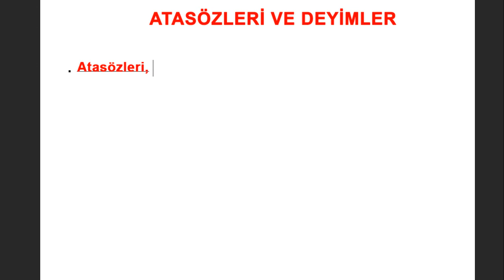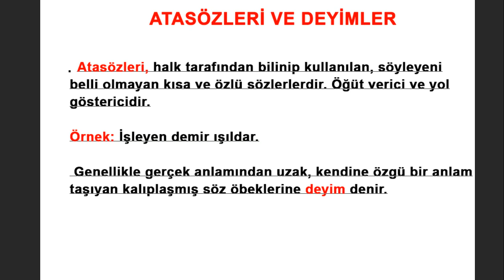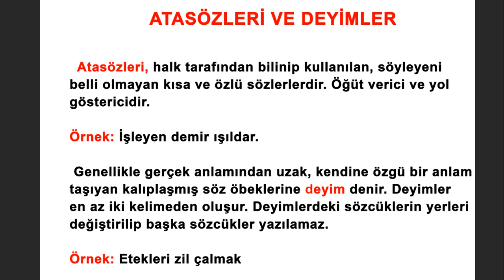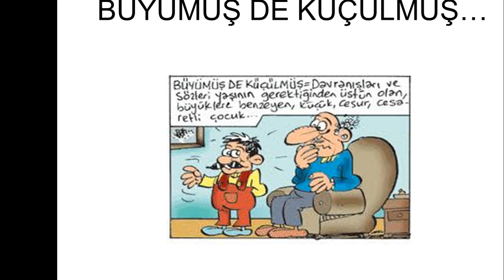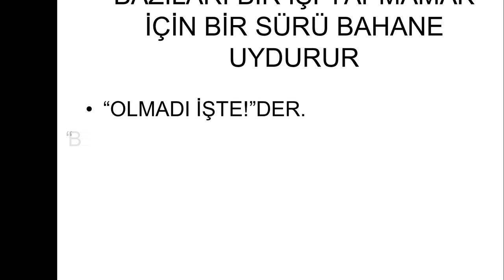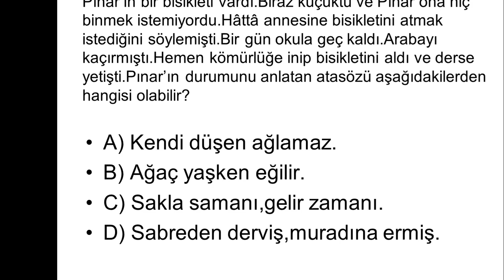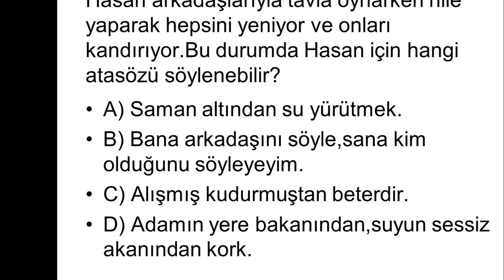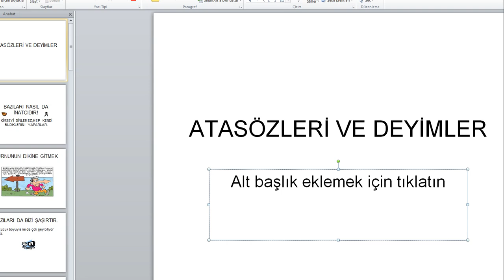3 SINIF TÜRKÇE ATASÖZLERİ VE DEYİMLER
3  SINIF TÜRKÇE ATASÖZLERİ VE DEYİMLER